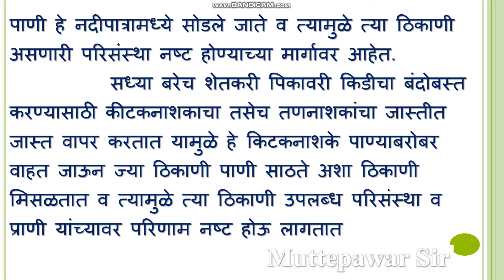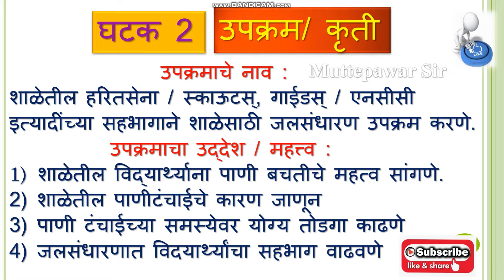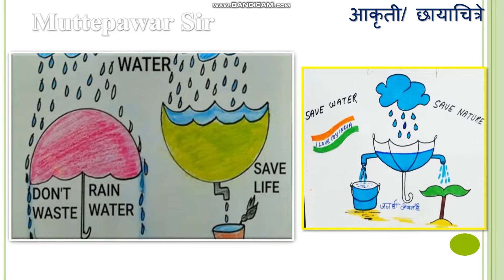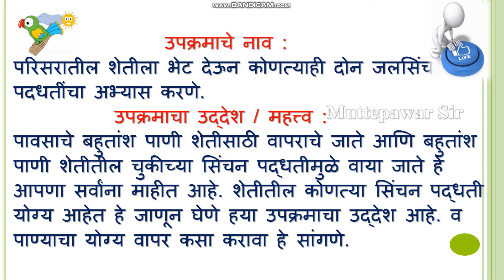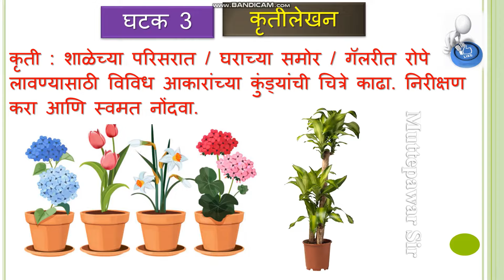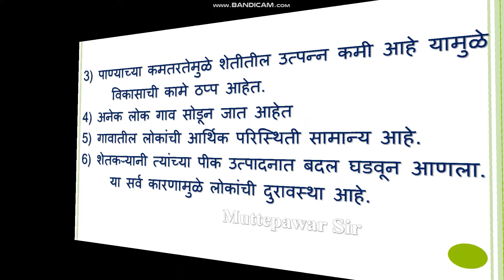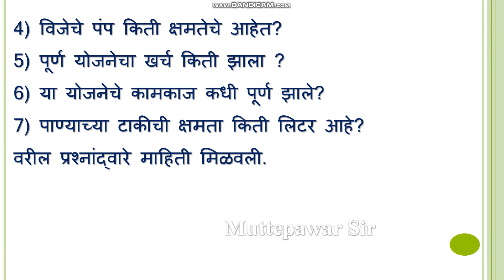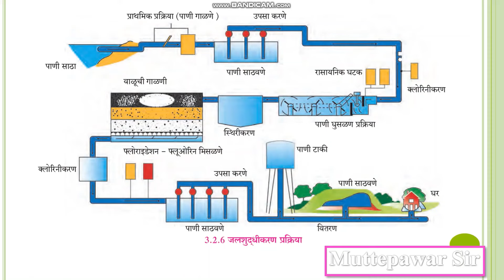jalsuraksha| इयत्ता 10 वी |जलसुरक्षा अहवाललेखन कृति,प्रकल्प|10th prakalp,Ahavallekhan|Muttepawar Sir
इयत्ता 10 वी जलसुरक्षा प्रकल्प प्रथमसत्र व द्वितीय सत्र, इयत्ता 10 वी जलसुरक्षा प्रकल्प द्वितीय सत्र

इयत्ता 10 वी जलसुरक्षा प्रकल्प प्रथमसत्र, nakasha drawing , aarogya v sharirik shikshan , aarogya v rog swadhyay  , aarogya v sharirik shikshan 10th, aarogya v sharirik shikshan 10th pdf answers ,आरोग्य व शारीरिक शिक्षण 10th वी 2022, shikshan , आरोग्य व शारीरिक शिक्षण नोंदवही इयत्ता  दहावी , bridge course class 10th itihas  test 2, bridge course class 10th history test 2,post test chachni history ,उत्तर चाचणी सेतू अभ्यास , setu post chachani 10th marathi , setu ,